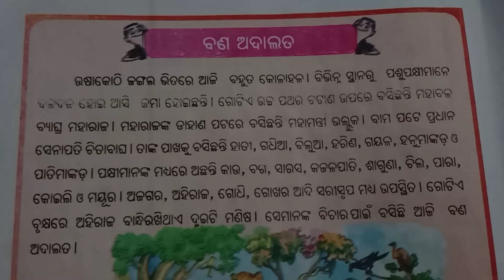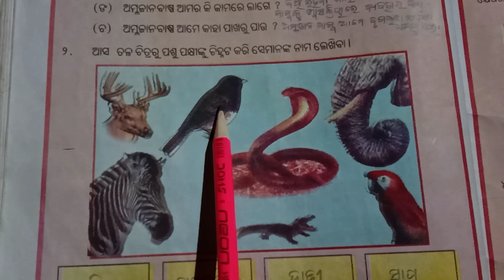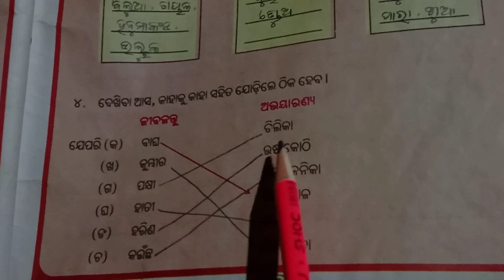Class -3/MIL(Odia)/Question answer /Bana adalata /ତୃତୀୟ ଶ୍ରେଣୀ ସାହିତ୍ୟ ଅଭ୍ୟାସ ପ୍ରଶ୍ନୋତ୍ତର /ବଣ ଅଦାଲତ।